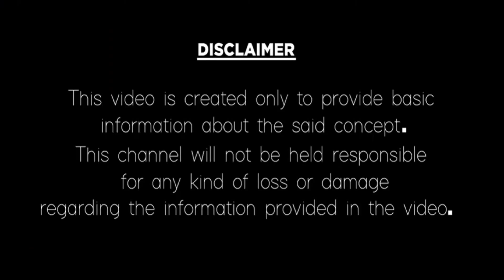2021 Rasi Phalalu of Simha Rasi (Leo Horoscope) - 2021 సింహ రాశి ఫలితాలు - सिम्हा रासी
2020 Rasi Phalalu of Simha Rasi (Leo Horoscope) - 2020 సింహ రాశి ఫలితాలు - सिम्हा रासी